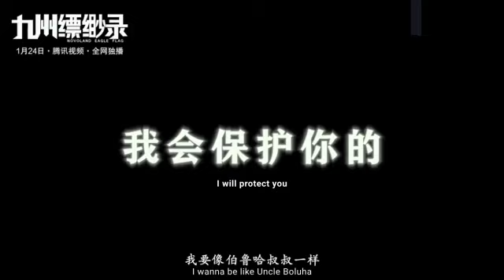Episode 27 || Martial Universe [ Wu Dong Qian Kun ] wdqk Season 4 English story